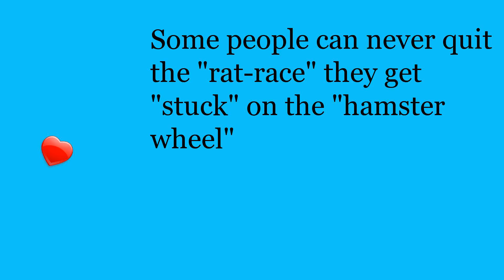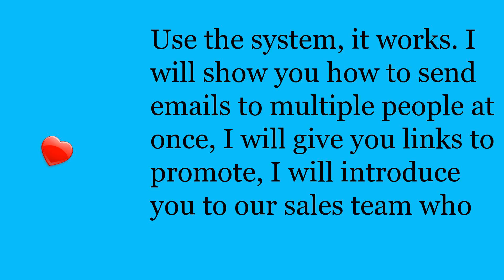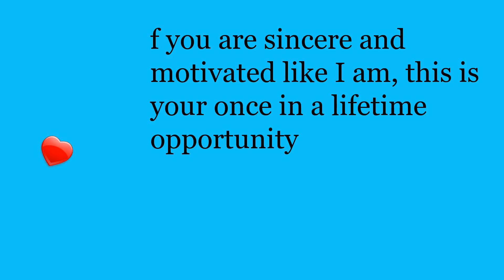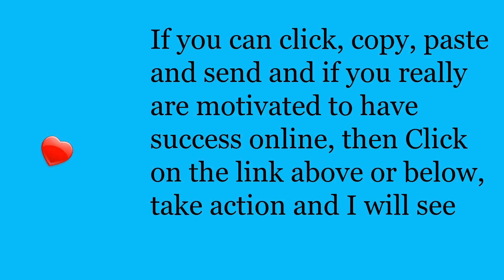Live the dot com lifestyle - earn money online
Earning money online the john chow way through the ultimate dot com lifestyle method